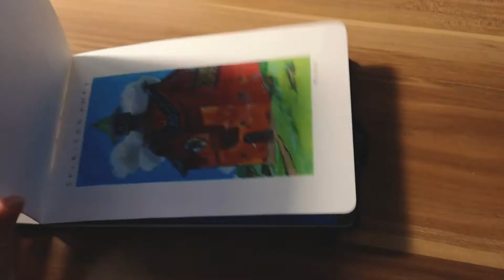How I painted a city street in gouache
Music is The Bygone Days from Porco Rosso